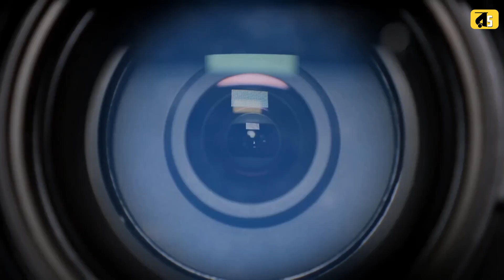ব্ল্যাক হোল রহস্য | Black hole rahasya | রহস্য SAMRAT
এই পর্বে জানব ব্ল্যাক হোল কি এবং ব্ল্যাক হোল কিভাবে তৈরি হয় ,
Black hole rahasya | ব্ল্যাক হোল কি ? | রহস্য SAMRAT

A black hole is a mysterious cosmic object with an incredibly strong gravitational pull, so intense that nothing, not even light, can escape its grasp. At its core lies a singularity, an infinitely dense point, surrounded by an event horizon, a boundary beyond which nothing can return. Black holes are captivating subjects of scientific research and are thought to have formed from the remnants of massive stars. They continue to intrigue astronomers and physicists as they challenge our understanding of the fundamental laws of the universe.
Todays video about black hole . In this video i talk about black hole in bangla and i well show you black hole footage . m87 black hole in universe video and you see black hole footage nasa . Video main topics is nasa black hole live and nasa live black hole sound .

Facts Samrat  চ্যানেলে আপনাকে স্বাগতম। অজানাকে জানুন, রহস্যে ভরা আমাদের এই রোমাঞ্চকর পৃথিবীতে যত কিছুই আজব, আশ্চর্য, মজাদার সব কিছুই পাবেন এই চ্যানেলে । ধন্যবাদ ।